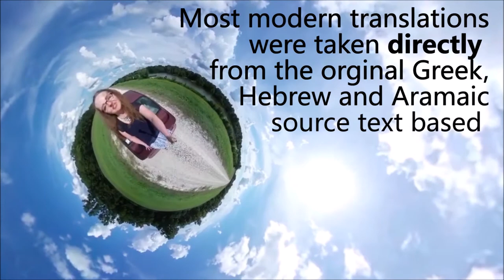Is the Bible like the Gossip Game?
Get your own copy of 'Why You Should Trust the Bible' today!

Image Credits.

Logo Credit.